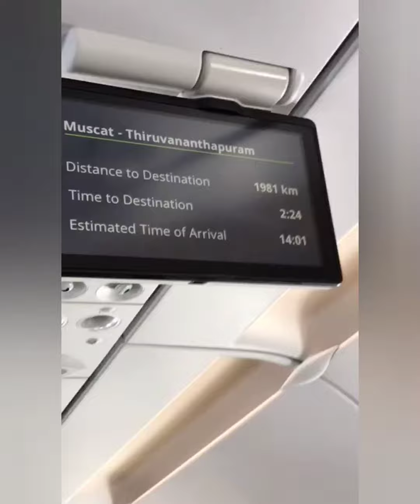Flight Travel 🛫 🛫🛫✈️✈️✈️... Flight Journey..Aeroplane...